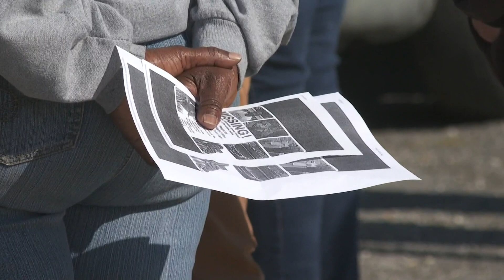Search party forms for missing Southern student, family wants answers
The family of Marquise Jones is asking the publics for any help in searching for the missing Southern student.